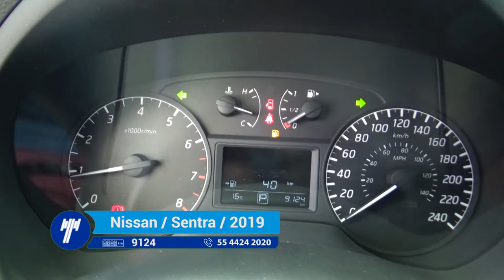Nissan / Sentra Sense CVT / 2019- KY392592